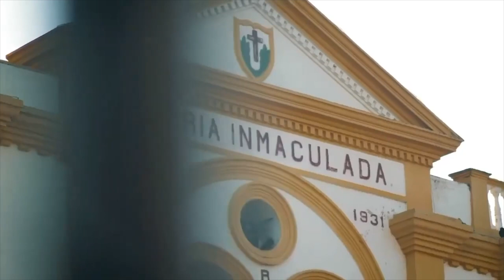Las iglesias de Mompox, seis joyas arquitectónicas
Mompox es una de las ciudades coloniales mejor conservadas del mundo; si bien fue un puerto sobre el río Magdalena muy rico durante la Colonia, un emporio comercial, por la que era, su privilegiada posición geográfica.

Fue así como llegaron todas las órdenes religiosas a Mompox y construyeron estas joyas de la arquitectura colonial americana.

Agradecimientos en Mompox a:

Alfonso Aguilar - guía de turismo
Ricardo Galván Jr. - fotógrafo
Edwin Ríos Alvarado - apoyo de bici taxi